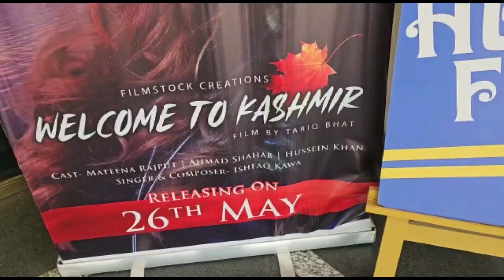Welcome to Kashmir movie released in Kashmir | JK News Today